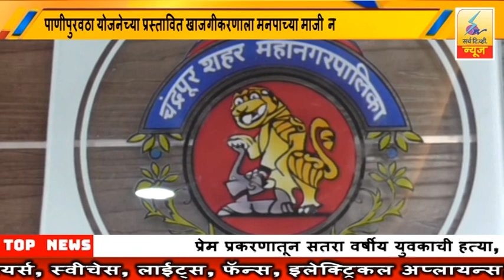19 JUN 2023 SearchTv News Chandrapur खाजगीकरणाला मनपाच्या माजी नगरसेवकांचा विरोध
पाणीपुरवठा योजनेच्या प्रस्तावित खाजगीकरणाला मनपाच्या माजी  नगरसेवकांचा विरोध , निविदा मागे घेण्यासाठी 48 तासांचे अल्टिमेटम